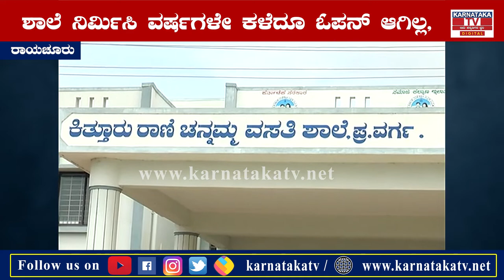ಉದ್ಘಾಟನೆಯೇ ಆಗಿಲ್ಲ ಈ 38 ಕೋಟಿಯ ಶಾಲೆ...! | Raichur | School | Hampayya Nayak | Karnataka News